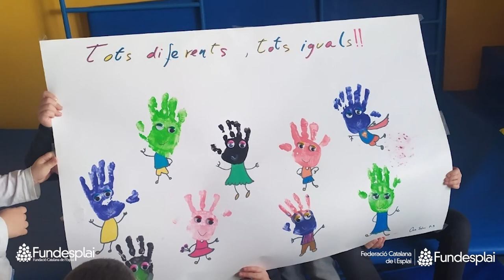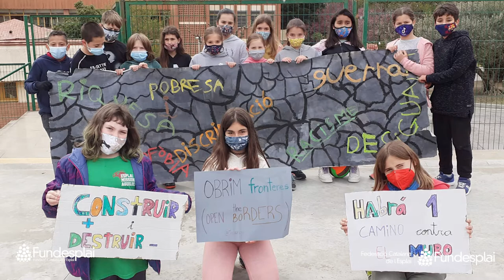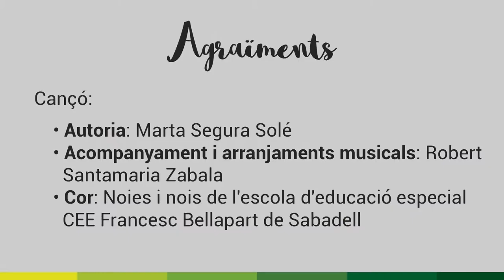Mespontsmenysmurs (missatge pels infants refugiats a Grècia)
Infants i joves de Fundesplai junt amb la Nàdia Ghulam alcen la veu i expressen la seva solidaritat amb les famílies i infants refugiades a Grècia. Per un món amb MéspontsMenysmurs !